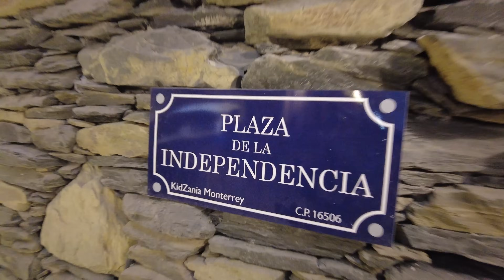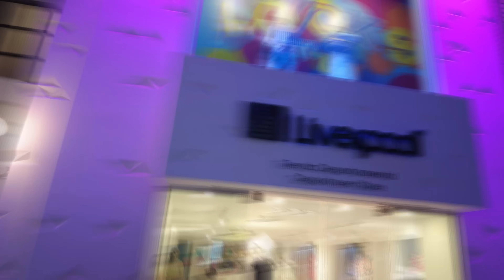Los niños son adultos 😨🤘 | Vamos de paseo a Kidzania | Los Molina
Hola mijos, bienvenidos a este nuevo vlog donde vamos de paseo a un lugar llamado kidzania donde Los niños son adultos a ellos les encanta estar haciendo actividades y nos pasamos una tarde muy divertida con muchas risas como siempre

Amamos pasar buenos momentos con los niños y aquí ellos pudieron jugar a ser adultos. El lugar está lleno de juegos muy divertidos. Esperamos les guste mucho este video donde vamos de paseo en familia

No olviden que al que más comente le vamos a mandar saludos. Dejen de que les gustarían los siguientes videos Los queremos mucho, bienvenidos a la familia de @losmolinaoficial